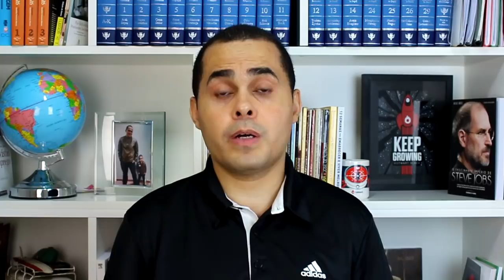Venda rápida como afiliado na Hotmart, Monetizze, Eduzz.. ou estrutura completa? Qual é melhor?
Ter um negócio online é algo que muitas pessoas desejam, porém nem todos estão dispostos a aplicar aquilo que é necessário para se conseguir isso, mesmo que estas tarefas sejam fáceis e rápidas, mas fazem muita diferença quando falamos em resultados pela internet.

O trabalho em casa precisa ser algo realmente prazeroso ao invés de cansativo, senão seria melhor ficar no mercado tradicional não é mesmo?

O método TPIA é um método completo que te ensina desde o básico ao avançado como usar a internet para ganhar dinheiro, mesmo que você não tenha uma negócio e quer começar um do zero usando a internet sem investimento e até mesmo sem se expor, seja com produtos digitais ou produtos físicos.

No método TPIA você aprende como trabalhar com o Hotmart como afiliado, Google Adsense, e várias outras plataformas de afiliados de produtos digitais e produtos físicos.

Você aprende também como trabalhar com produtos físicos comprando e revendendo, dropshipping legalizado, você tem acesso aos melhores fornecedores LEGAIS DE PRODUTOS ORIGINAIS no Brasil e no exterior, aprende como criar sua loja virtual e muito mais.

Além disso você ainda conta com um suporte incansável para tirar todas as dúvidas e recebe o certificado no final do curso.